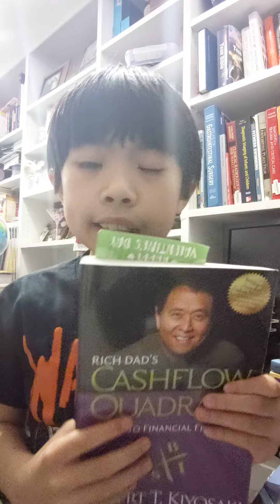Video 212 Cashflow Quadrant: History is a guide